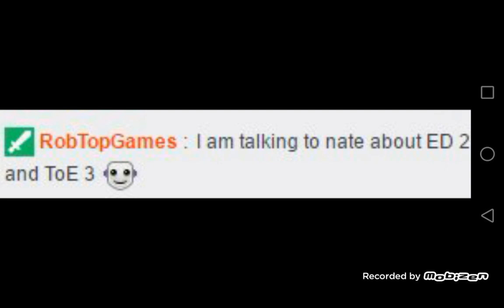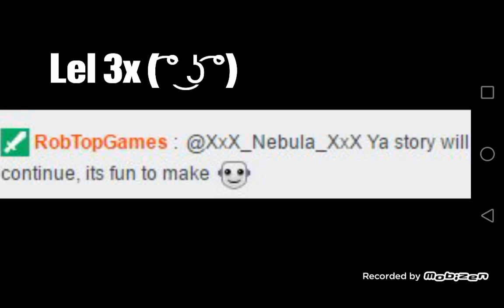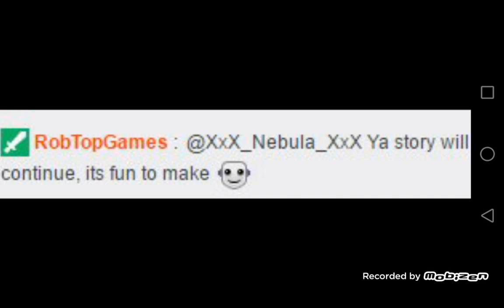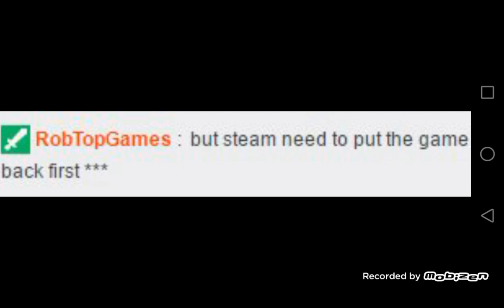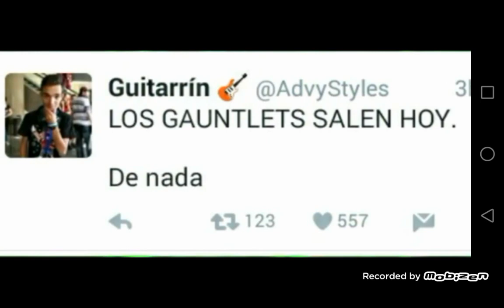"The Gauntlets" ESTAN CERCA! + Informacion COMPLETA SOBRE GEOMETRY DASH 2.2,2.3 Y 2.4!!! - CarlYT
Este video queria subirlo ayer,pero estuve ido de fiesta a una amiga y ya sabeis XD

PUES SI,como lo dice en el titulo,los Gauntelts saldran dentro de poco!! NO CLICKBAIT NI BROMA,ES TOTAL VERDAD 100%!! Aqui os traigo toda la info sobre las versiones que traera a continuacion el juego! Nuevas canciones y mas!!

HOY ARÉ DIRECTO,ESTAROS ATENTOS!

Cada dia de esta semana are stremings referitorio al juego y tal :)

No olvideis apoyar el video reventando con vuestros zikulentos likes,y nos vemos con muchas mas cosicas! :D

70 likes? ( ͡° ͜ʖ ͡°)